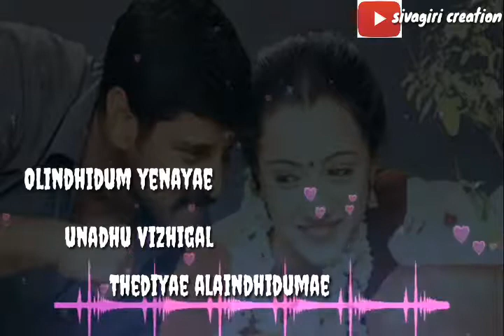Sammy movie song whatsapp Stu's